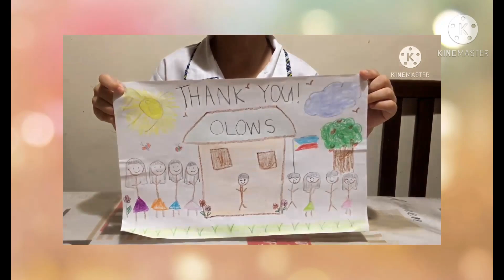End of SY:2020-2021/Children are grateful to OLWS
This children are so grateful to Our Lady of Walsingham School for a Job well done. despite of the pandemic we did it. This school year is ending but the learnings and knowledge will always be with them.

Keep safe always and see soon.

Music Credit

Song: You are My All in All
Artist: CD Baby Sync Publishing

Licensed to YouTube by: CD Baby Sync Publishing